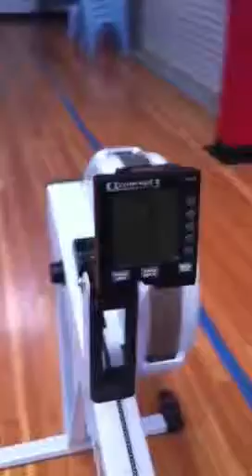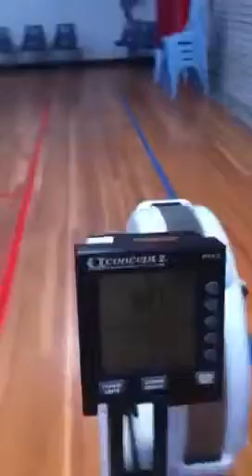Bill Setiu ACL WOD 6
Don't know why audio is missing but in this video I row 500m then do 50 wall balls with a 10kg medball in 3:32 timer also missing